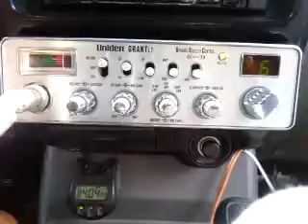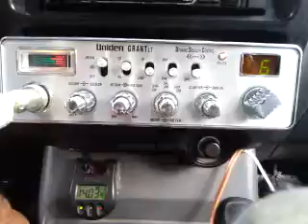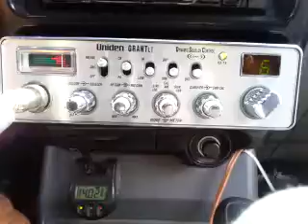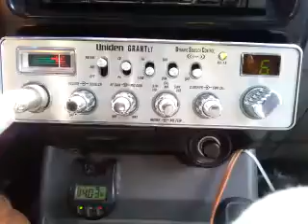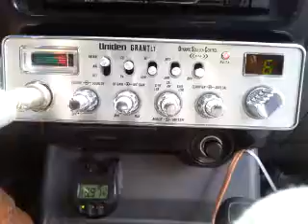05-22-2016 ModSqd 918CA 817CA SidewndrCA ThunderStkCA